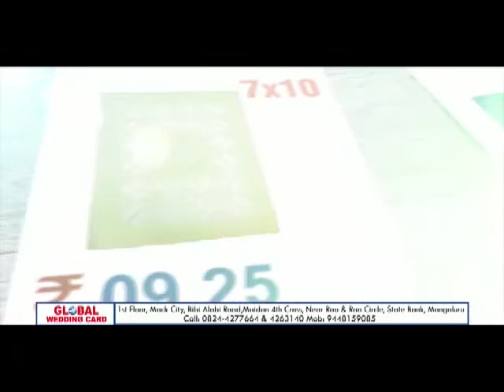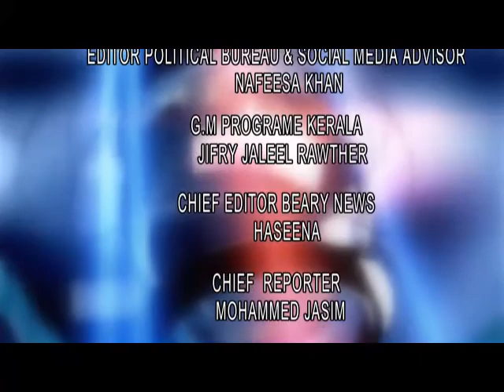NMC ಬ್ಯಾರಿ ನ್ಯೂಸ್.28/08/2018.